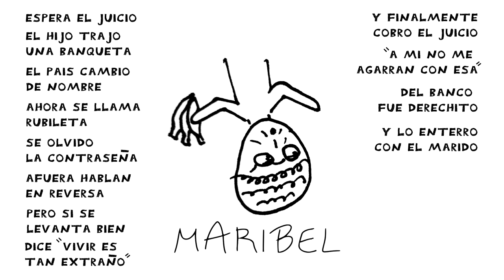Maribel (Con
Coros de Canelin